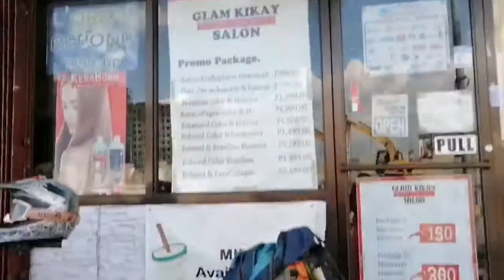Aircon cleaning | kabait Tv